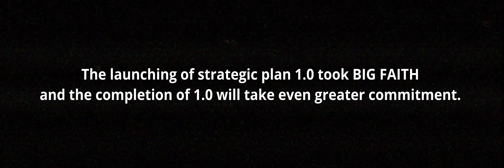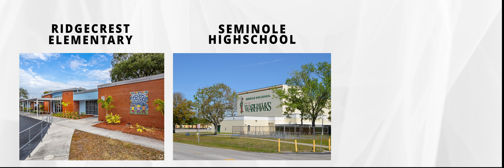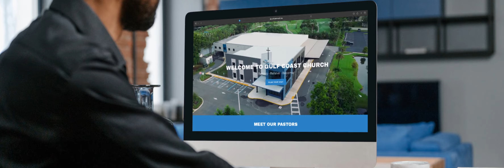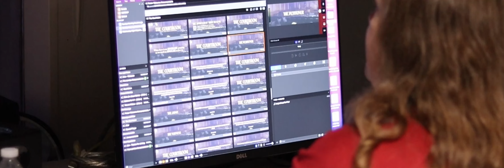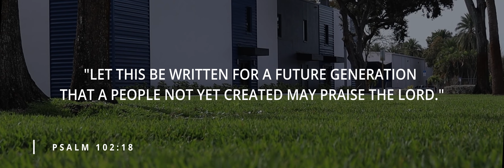VISION SUNDAY VIDEO 2024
Check out what God did at Gulf Coast Church over this last year!

For more info about our church, visit gulfcoastchurch.org